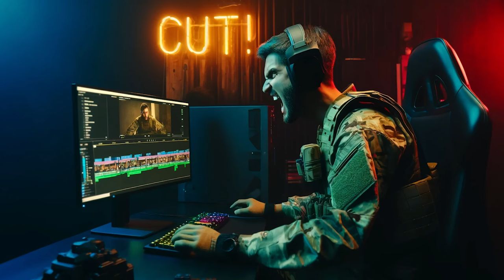X-BOW FMA Supersonic Tactical: Teil 2 - Die ersten Testschüsse mit der ersten Sehne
Heute beginnt der EXTREM TEST mit der ersten Testsehne!

Ich verlinke euch natürlich wie immer alles was ihr im Video seht:
Meine Kamera
Meine Micros

Als Hattila-Partner verdiene ich an qualifizierten Verkäufen.
Als Steambow-Partner verdiene ich an qualifizierten Verkäufen.